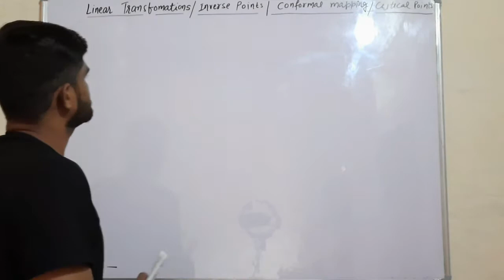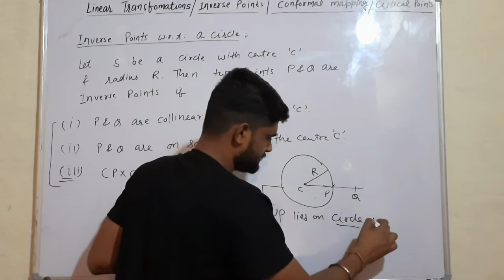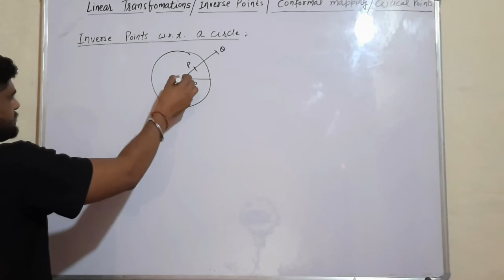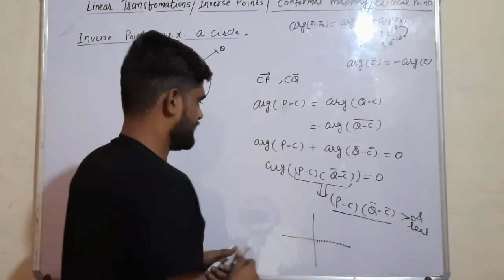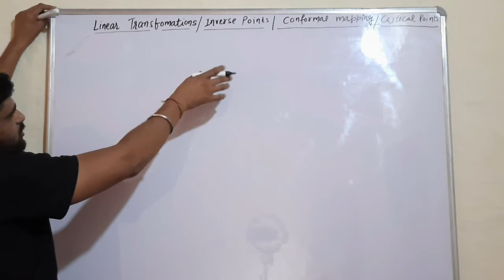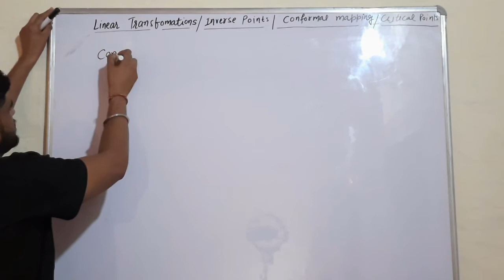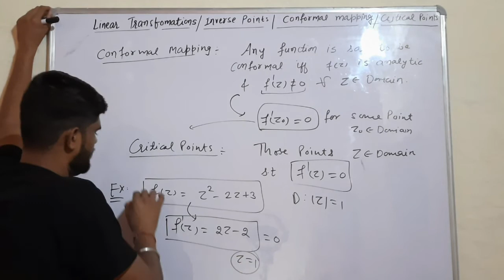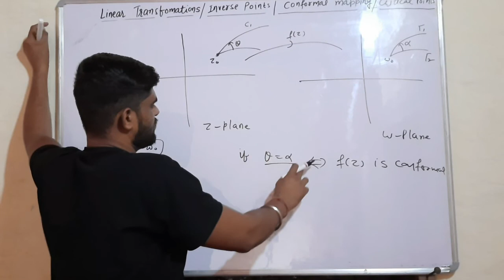Conformal Mapping ||Inverse points||Critical Points ||Complex Analysis ||CSIR-NET/GATE-2022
In this video, we discuss about the following topics with examples
1. Inverse points with respect to the circle with derivation
2. conformal maps
3. critical points